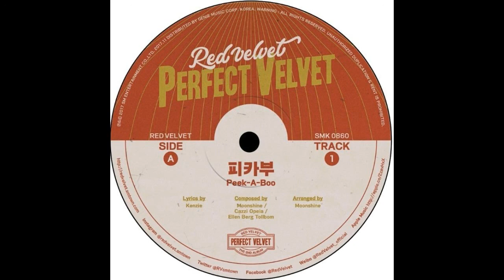[3D AUDIO] Red Velvet 레드벨벳 'Peek A Boo'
Unofficial audio of Red Velvet's Peek-a-Boo, 3D version.